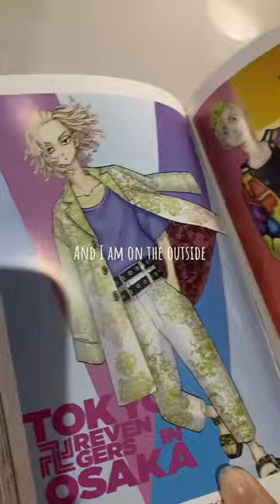Anime lover | quite vlog